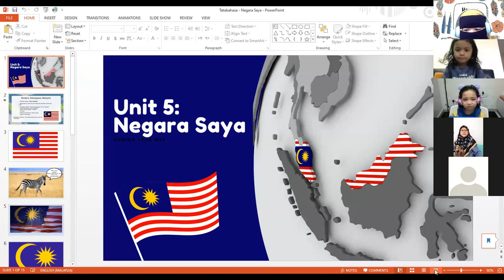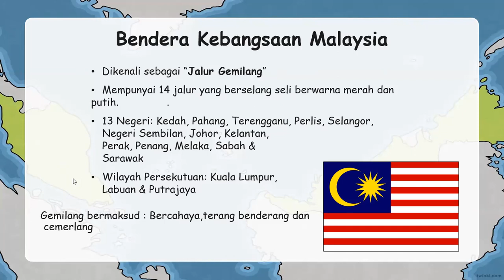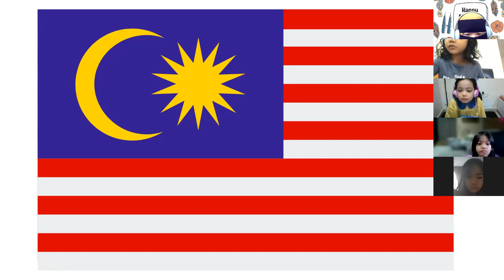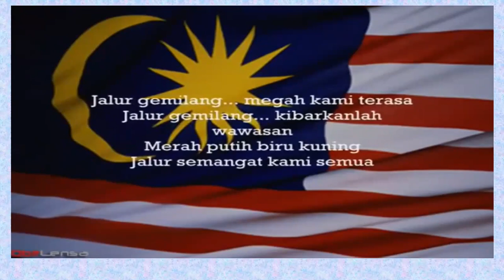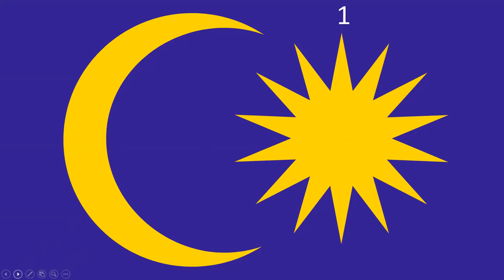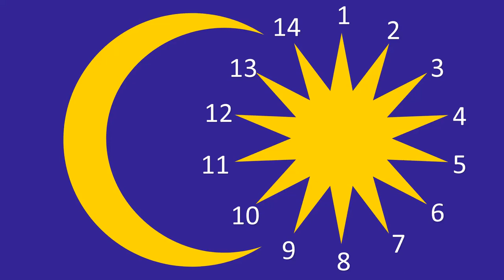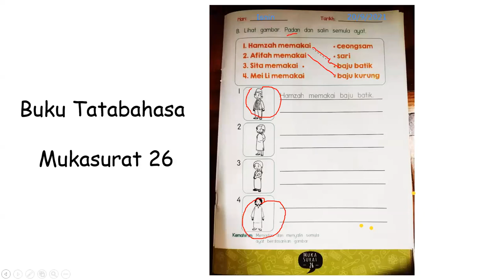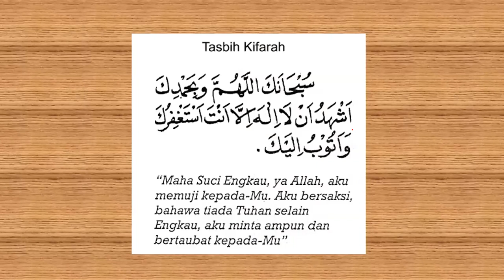Bijak Bahasa - Tatabahasa Negara Saya. Teacher Tasha